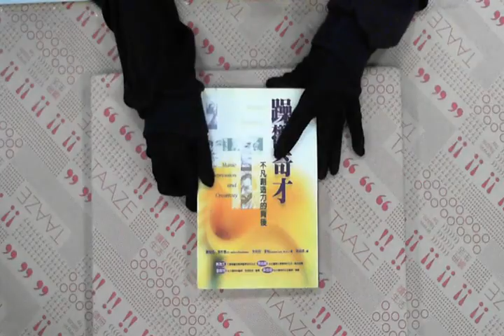TAAZE｜躁鬱奇才－不凡創造力的背後 二手書書況 9576935180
TAAZE｜讀冊生活網路書店「躁鬱奇才－不凡創造力的背後」，找二手書請至